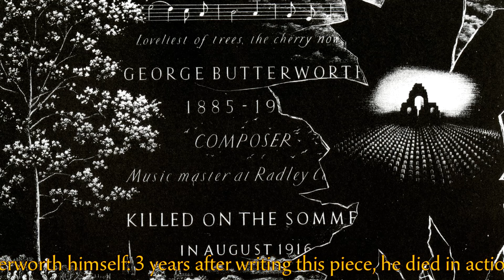The Banks of Green Willow : an Idyll (George Butterworth, arr. Christopher Tambling)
Based on a folksong collected in West Sussex in 1907 (with variants from elsewhere in SE England), this piece was originally written for chamber orchestra; the present abridged arrangement by Christopher Tambling omits its more turbulent, less 'idyllic' central episode ~ whose lyrics tell of tempestuous personal events amid circumstances including a shipwreck.
Not only had Butterworth been actively involved, with Ralph Vaughan Williams, in the folksong revival movement, but he also had an Oxfordshire connection (Ian's stamping-ground over approximately half his own life) in that as an Old Etonian himself, he (Butterworth) joined the staff of Radley College ~ atop a hill between Oxford and Abingdon ~ accommodated in Chestnut Lodge, effectively the school's gatehouse by the Kennington road. Ian remembers that house being more recently occupied by the then Chairman of Abingdon Operatic Society, for which he (Ian) played rehearsal ~ and occasional pit ~ piano on 30 shows over 15 years 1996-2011. A blue plaque  was unveiled at the Lodge in 2016 to mark the centenary of Butterworth's untimely death.
Radley's Silk Hall and Chapel are also satellite venues for the English Music Festival at which Ian has served as a steward, and that he has supported in other ways including writing and editing programme notes, since becoming involved through his organistship at All Saints', Sutton Courtenay (2008-18; another satellite venue for smaller afternoon concerts, while larger forces prepare for major evening concerts in Dorchester Abbey).
Ian claims yet another bond with Butterworth in that his own grandfather Frank P. was invalided home from the Somme in the same month that Butterworth died, having had an Achilles tendon severed by shrapnel from an explosion in no-man's-land that killed a handful of his regimental 'pals' outright. Frank lived another 61 years as a successful amateur playwright, church choirman and sensitive pianist (apart from his senior day job with the Ministry of Pensions), and died during Ian's freshman week at Oxford: by odd further coincidence, news of his final decline prevented Ian from attending a 'squash' meeting of the university's Gilbert and Sullivan Society ~ which Frank, of all people, had he not by then lost consciousness, might fleetingly have regretted.
Be all of which as it may ... in a world that has recently marked the centennial of the 1919 Armistice, in 2020 the 75th anniversary of the close of the Second World War, and which now ~ besides all its usual challenges ~ faces a winter in the shadow of Covid-19 ... Butterworth's musical legacy retains both its full artistic integrity and its plangent immediacy. Apart from his sublime settings of poems from AE Housman's 'A Shropshire Lad' (also deservedly popular with the WW1 generation), his reputation rests on a sadly foreshortened corpus of works, but among which 'The Banks of Green Willow' is almost certainly one of the most fondly remembered and treasured, not only by ClassicFM.
The willows that sigh and weep along the Thames would have been emblematic of Butterworth's associations with two great schools alongside the river (Eton and Radley), yet the ballad whose refrain longs for them ~ a trope going way back to the Psalms of the exiled Hebrews 'by the waters of Babylon' ~ has a winsome lilt to it that can offer much comfort and consolation to any generation.